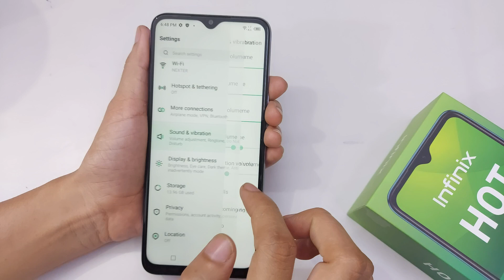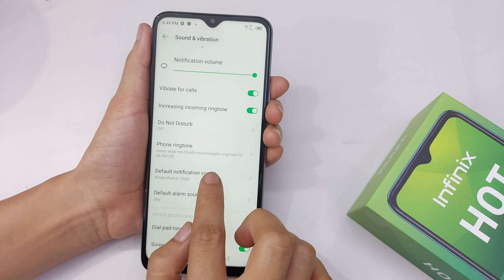Change Notification Sound On Infinix Hot 10s | Infinix Hot 10t Me Notification Sound Kaise Badle